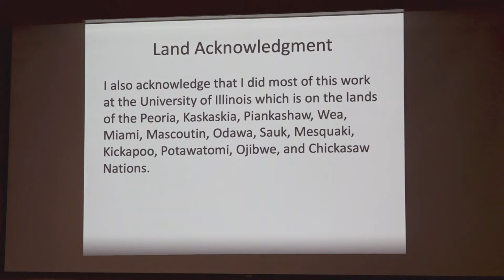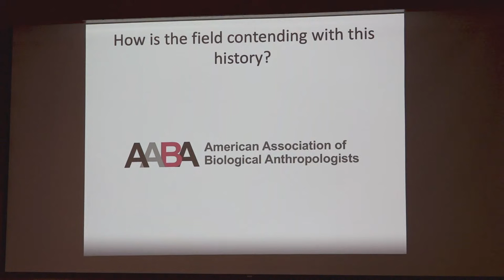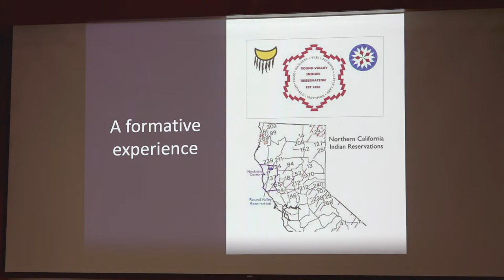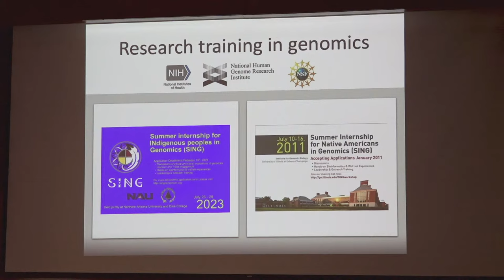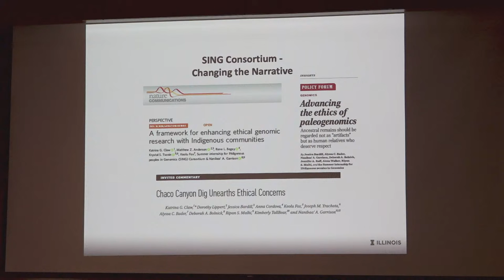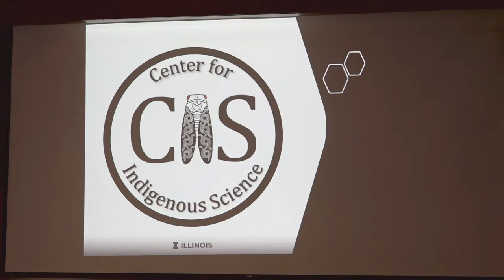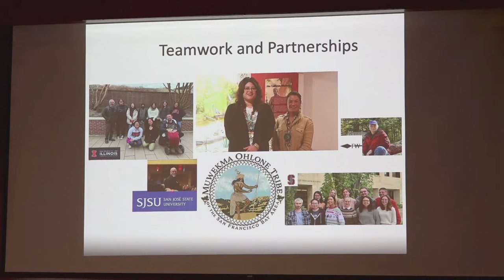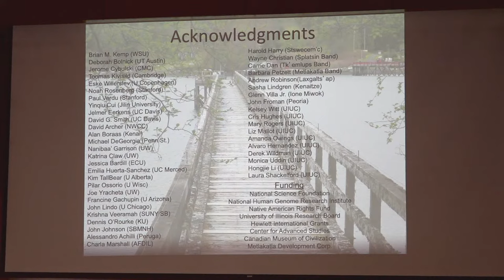2023 John Ho Lecture Series - Changing the Practice and Practitioners of Anthropological Genomics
Anthropological genomics has its roots in the field of physical anthropology which has a long history of extractive research, some of which continues today. In this presentation, I discuss developing training programs for students in the social and life sciences as well as my evolving research program in anthropological genomics.

Ripan Malhi, Ph.D., professor of anthropology at the University of Illinois at Urbana-Champaign will give a research presentation at FSU on his research areas, which include using genomics as a tool to learn about evolutionary histories in the Americas as well as the impacts of European colonization on Indigenous peoples of North America. Along with his research, Dr. Malhi uses his time to help make scientific research more accessible. He co-founded the Summer internship for Indigenous peoples in Genomics (SING) USA program. Prior to his position at University of Illinois, he co-founded and served as the CEO of Trace Genetics, Inc., a biotechnology company located in the greater San Francisco area.